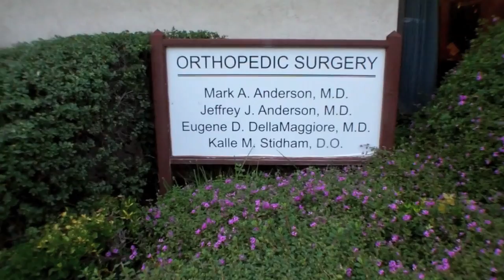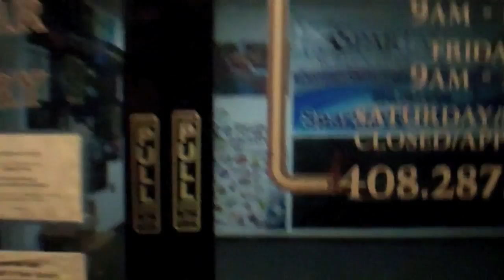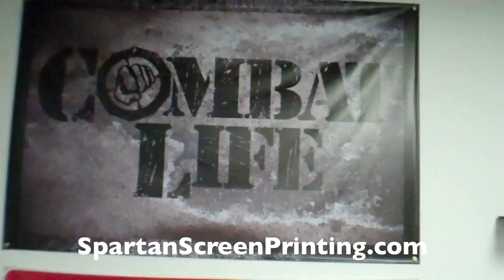UFC on FOX Vlog Day 1 - Inside Team AKA - Family - Business - Mike Swick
My last day before leaving for UFC on FOX 5 in Seattle. I take you guys inside the Team AKA training facility to meet the team for my last workout. I also take you to my home and business to meet my family, and to the Doctors office for my last clearance approval.